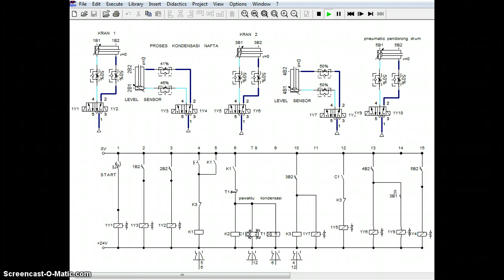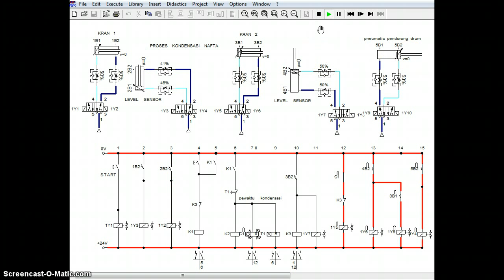Pneumatic Simulation of Naphtha Condensation (one of crude production processes) using Fluidsim